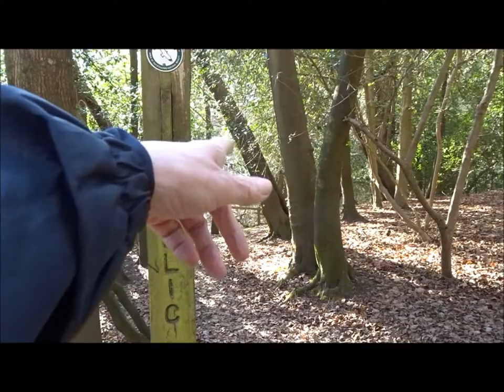A Quantocks Walk, Part I, Holford Green Towards Alfoxden House' by Sheila, February 25th 2019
A beautiful walk on a beautiful Winter's day in February---in fact a record breaking day for weather--the highest temperature ever recorded here at this time of year---no need for a coat, hat, gloves or scarf--even my jumper  was nearly too much but  all had to be carried in the rucksack --just in case---I have walked here many times but each time is different every time--new perspectives, different weathers, different  events and circumstances--All change and affect the walking experience. I park at Holford Green and then make my way past the old dog pound  heading for Alfoxden Park and House--the house once lived in by William Wordsworth and visited by Samuel Coleridge--also  Wordsworth's sister Dorothy stayed at Alfoxden---the 'Coleridge Walk ' passes this way--a route defined by the poets as they roamed and discussed the state of the world and became inspired to create  magical poetry--inspired by the beauty around them--the peace, the wildness as well